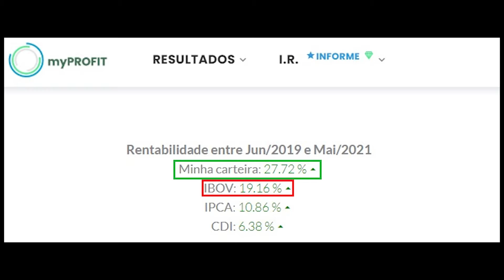COMEÇOU EM 2019, PASSOU POR TODAS AS QUEDAS DE 2020, ESTÁ SEMPRE EM ALTA E LUCRA MAIS QUE AS AÇÕES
⏰ ÚLTIMAS HORAS DE INSCRIÇÃO para a Turma 14 do Programa Investidor Sempre em Alta.

Mesmo começando do zero e passando por todas as quedas da Bolsa em 2020... A rentabilidade dele é maior que a das ações no período e desde 2019 ele está Sempre em Alta.